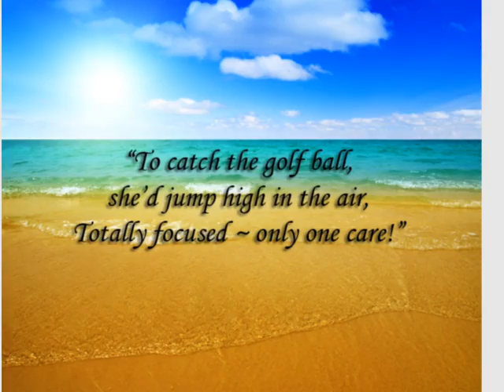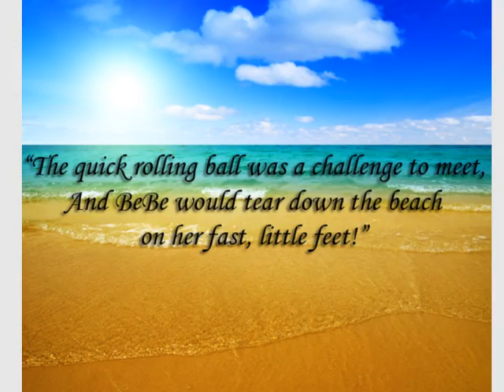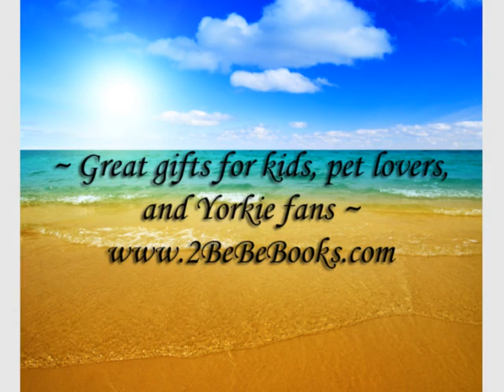Beach Fun With BeBe, The Yorkie Pup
Enjoy a mini beach vacation with BeBe the Yorkie Pup as she visits Jacksonville Beach, FL, and then Jupiter, FL beaches.
Can you spot the wedding on the beach?